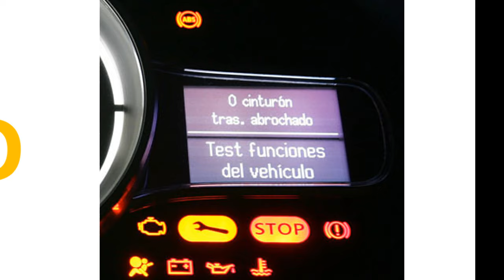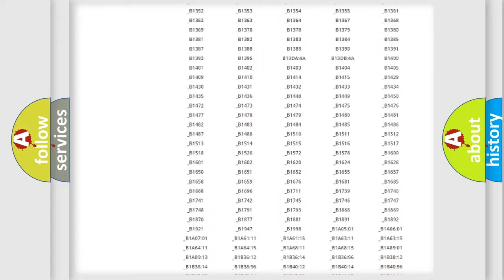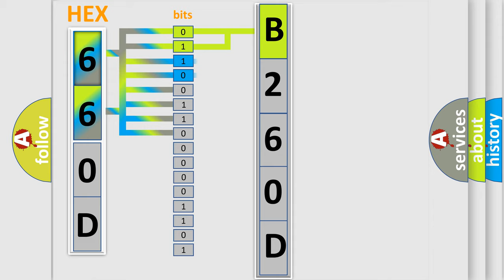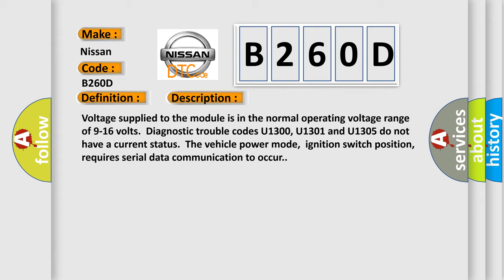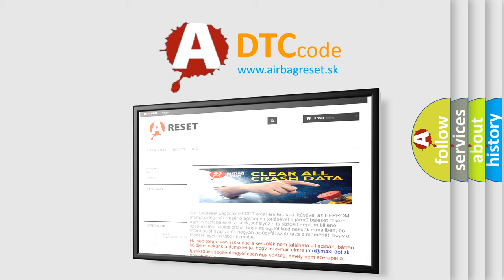DTC Nissan B260D Short Explanation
Contents:
0:21 Basic DTC analysis according to OBD2 protocol standard.
1:48 Insight into programming
2:58 A diagnostically understandable description of the Diagnostic Trouble Code
3:05 Basic error definition

Make:
Nissan
Code:
B260D
Definition:
Lost Communications With Rear Seat Audio or Rear HVAC
Description: